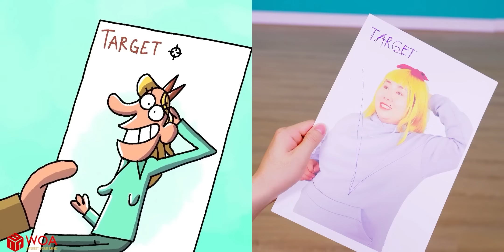Cartoon Box Catch Up Parody #46 | The BEST of Cartoon Box | Hilarious Cartoon Compilation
Acne is always a painful problem when appearing on the face. Let's see how this girl treats acne!

Check out all fun cartoons from WOA Network:  PlaylistAdultCartoon
Best of Funny Cartoon Parody: WoaParody1
Parody Frame Order: WoaParody2
Woa Parody All Videos: WoaParody3
Best of Cartoon box Parody: WoaParody4

About WOA Parody:
At WOA Parody, we create parodies of the funniest scenes in famous cartoons and animated films such as Frame Order, Tom & Jerry, The Simpsons, etc. We hope to bring you lots of fun and cheer you up even on the worst of days!

About us:
📲 Take a tour in SCONNECT! [ h​​​ ]
🌍 Visit WOA Network website! [ ​​ ]
► Appstore: LearningAppForKids

CREDIT:
Scriptwriter - Tung Pham and Phuong Nguyen
Prop - Trung Vu and Anh Ngo
Cameraman - Tien Dao
Lighting - Luong Do and Tien Dao
System Developer - Nhan Nguyen and Tuan Bui